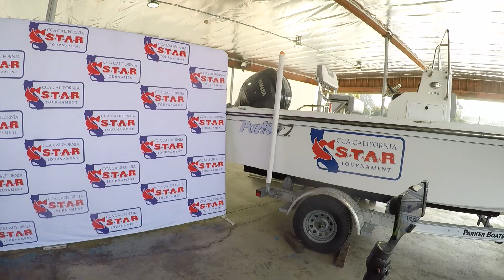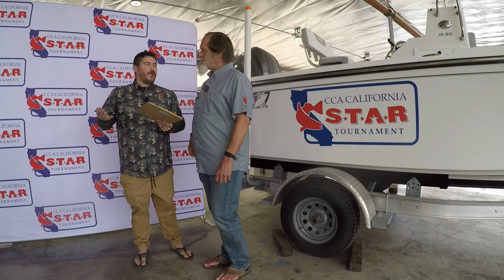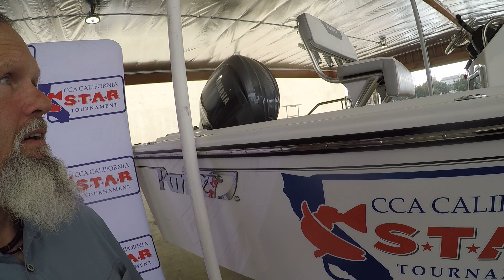Awards Time! CCA California STAR Tournament 2024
It is time to hand out the prizes for 2024 CCA California STAR Tournament.  This was the first year that CCA California has had the popular STAR tournament.  This tournament ran from long weekend to long weekend right over summer and had over 700 participants for year one.  Great turnout.  The cool thing is that all you had to do was catch a qualifying fish.  Didn't have to be the biggest, just a qualifying fish.  I personally only submitted 2 fish.  A bluefin and a halibut getting me two total entries.  With that, took home one of the grand prizes which was a Newport NP 180 Kayak Motor.  Very cool!  Grand prize was an 18-foot Parker Center Console boat.
Already looking forward to next year.  Find out more details on this event as well as other CCA events at ccacalifornia.org.